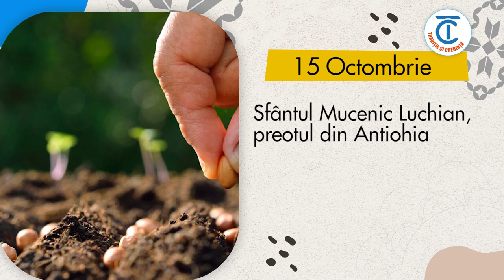Calendar popular 15 octombrie